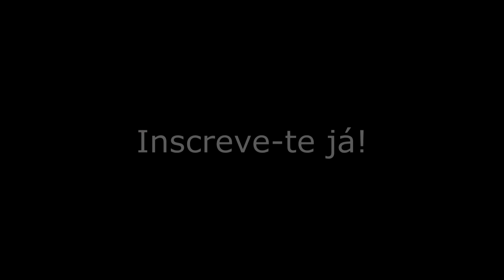CEIA DE NATAL 2017- AVENTURA-TE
Ceia de Natal dos Campinácios do CAIC no dia 17 de Dezembro

Inscrições abrem dia 05 de Dezembro